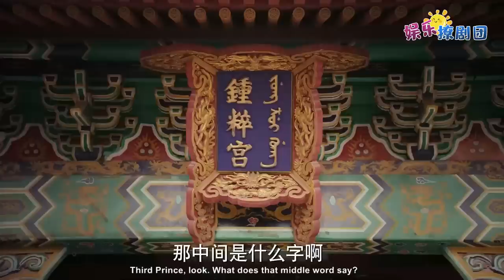🦋海兰逆袭成宫斗王者，拉拢纯妃帮她争宠，段位不是一般的高！中国电视剧